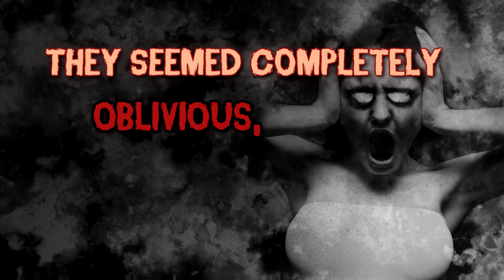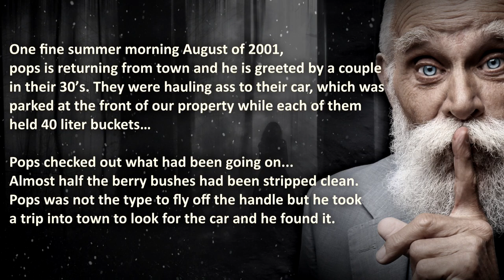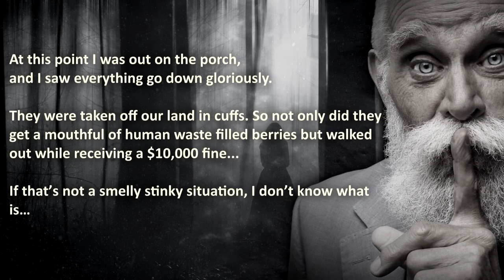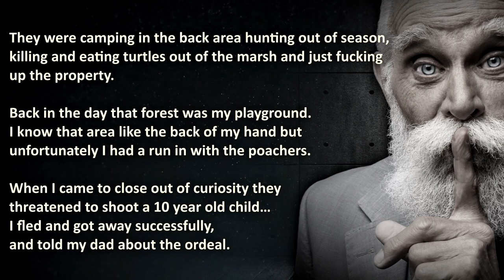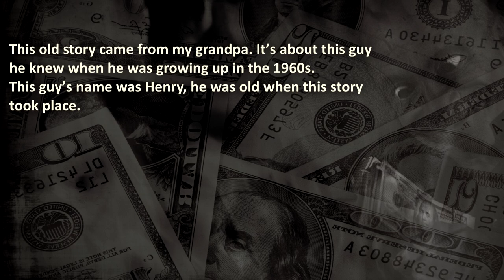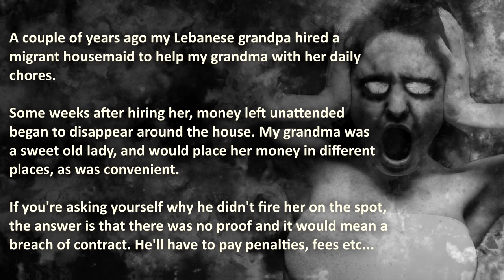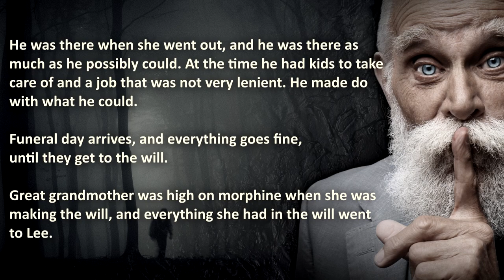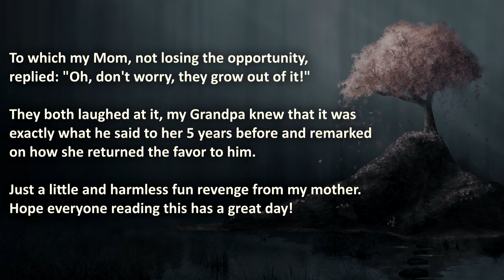Brutal Grandpa REVENGE Stories | Reddit NuclearRevenge MIX | Family Revenge #17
Brutal Grandpa Revenge Stories From Reddit NuclearRevenge, Prorevenge and more! A MIX TO SATISFY YOUR VENGEFUL NEEDS!

00:00 – "Introduction"
01:13 –  “Vengeful Berries” – Grandpa gets back at thieves by going nuclear…
05:58 –  “The Leopard Effect” –  Grandpa hunts poachers and protects wildlife…
10:04 –  “Way of the Oldtimer” – Grandpa’s brutal revenge story from the old days…
12:57 –  “Tricked Into Exile” – Grandpa’s tricks evil maid into exile…
14:32 –  “Greedy Checkmate” – Grandpa’s beautiful revenge, counters greedy family member…
17:57 –  “Wholesome Revenge” – Waited 5 years to get WHOLESOME revenge…

🔥 WARNING: these grandpa revenge stories are brutal, therefore it may be stressful or upsetting to some viewers.

The Royal A.I. community advocates maturity and level-headedness before getting revenge yourself.
Royal A.I. does not condone illegal (Revenge) acts. Accordingly, Royal A.I. rejects advocation or instigation of illegal action. This content is to be taken as entertainment and nothing else.

❤️ Special gratitude for sharing their stories:
u/deleted (multiple) + Anonymous. u/pimp780 & u/ri7ani.